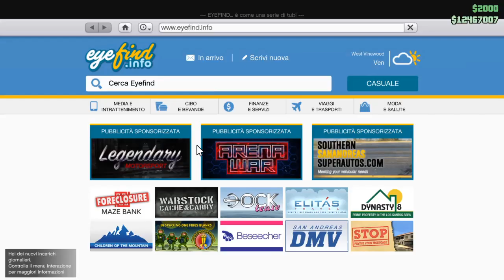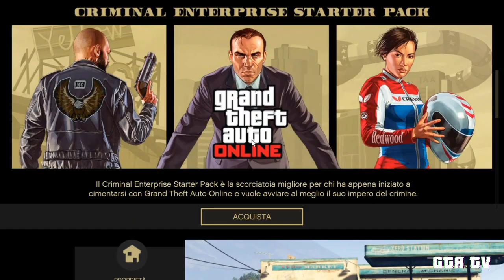💸GTA 5 ONLINE-NUOVO*SOLO*GLITCH SOLDI INFINITI💸$1.700.000 OGNI 6 MINUTI💸SENZA CREW BUGGATE E CEO!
►SCARICA CASHFORAPPS PER FARE SOLDI*REALI* GRATIS SENZA FARE NULLA! PROVALA

►DOVE CONTATTARMI:
►ProfiloFacebook: Emanuele Casadei
►Pagina Facebook: GTA TV
►Profilo Instagram: gta_tv_official

►SERVE QUALCUNO CON CUI FARE GLITCH?ENTRA QUI;)
►GRUPPO TELEGRAM DI GTA TV [INCENTRATO SUI GLITCH]:

PSN:
► xGta_Tv_YTx